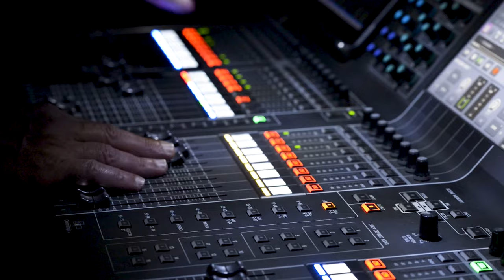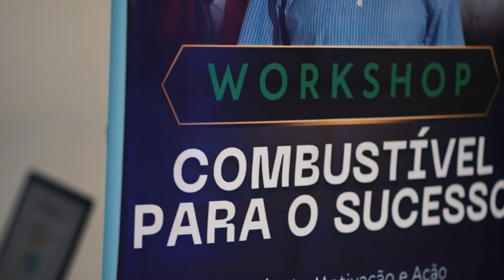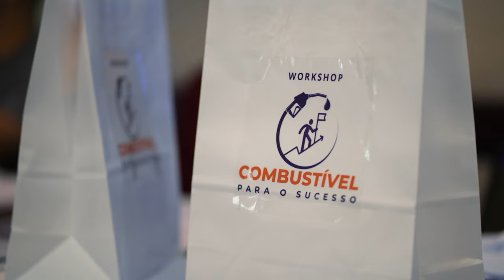O COMBUSTÍVEL QUE TODO FRENTISTA PRECISA PARA TER SUCESSO! 🚀⛽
Você já parou para pensar qual é o verdadeiro combustível que move sua carreira de frentista rumo ao sucesso? Neste vídeo imperdível, vamos revelar o que realmente faz a diferença para você se destacar na sua profissão e alcançar novos patamares! 💥

Muita gente pensa que para ter sucesso em um posto de gasolina, basta conhecer os produtos e oferecer um bom atendimento ao cliente. Mas a verdade é que o segredo está muito além disso. O combustível que você precisa para crescer vai além da gasolina e do etanol: ele está dentro de você! 🚀💪

Aqui, falamos sobre autoconhecimento, motivação no trabalho e liderança — temas fundamentais para quem deseja evoluir de frentista comum para um profissional diferenciado. Ao dominar esses pilares, você não só melhora seu desempenho, mas também se torna uma peça-chave no ambiente de trabalho. 🌟

Por que o autoconhecimento é tão importante?

O primeiro passo para qualquer frentista que quer atingir o sucesso é se conhecer. Quando você entende suas forças e áreas de melhoria, pode trabalhar de forma mais estratégica. Saber o que te motiva e o que pode atrapalhar seu desempenho no dia a dia faz toda a diferença. Neste vídeo, vamos te ensinar como aplicar o autoconhecimento no seu cotidiano e transformar seus desafios em oportunidades de crescimento! 🔄

A motivação no trabalho: o motor do sucesso

Manter-se motivado é um grande desafio, mas também é o segredo para quem quer fazer a diferença! Vamos compartilhar dicas valiosas de como manter o foco, encontrar inspiração nas tarefas do dia a dia e manter a paixão pelo que você faz. Porque, afinal, um frentista motivado é um profissional mais eficiente, mais engajado e pronto para encarar qualquer desafio! 🔥

Liderança que transforma

Seja você um frentista que está começando agora ou já tem anos de experiência, desenvolver habilidades de liderança é essencial. Liderança não é apenas sobre cargos de chefia, é sobre como você pode influenciar positivamente as pessoas ao seu redor, contribuir para um ambiente de trabalho saudável e ser visto como um exemplo. Quer saber como praticar a liderança no posto de gasolina e se destacar na equipe? Aqui a gente te mostra o caminho! 🏆

Neste vídeo, você vai aprender a abastecer a sua carreira com o combustível certo: autoconhecimento, motivação e liderança. Essas são as chaves que vão transformar a sua rotina e te preparar para enfrentar qualquer desafio. Não importa se você está começando agora ou se já tem uma longa trajetória como frentista — o conteúdo que trouxemos vai impactar diretamente no seu sucesso!

Aperte o play e venha com a gente nessa jornada rumo ao sucesso! 🚀